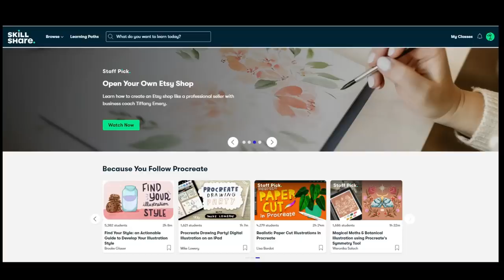THE MOST ANNOYING THINGS PIERCERS HEAR IN A PIERCING SHOP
Ever wanted to know the things we have to hear asked 100 times a day? Well here ya go.